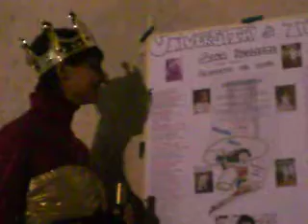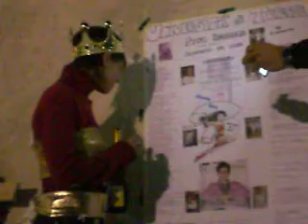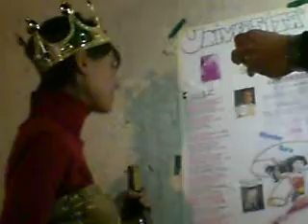Laurea Sara.....Lettura cartellone....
Lettura cartellone. Wonder Woman.